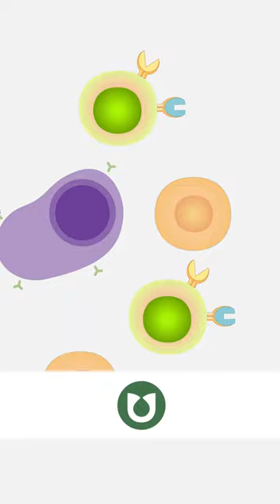These Drugs Help Kill Cancer